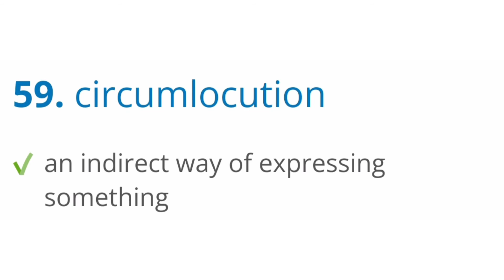circumlocution meaning sentence and pronunciation